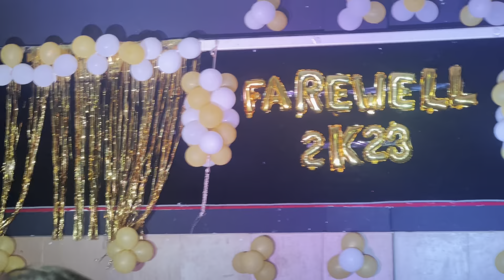A College farewell vlog🔥|| live song performance gone wrong☠️